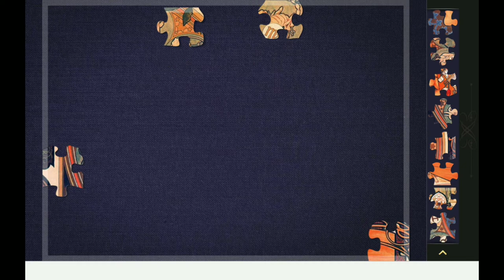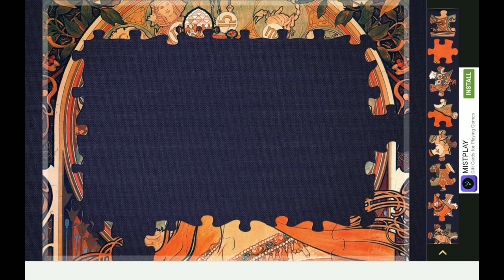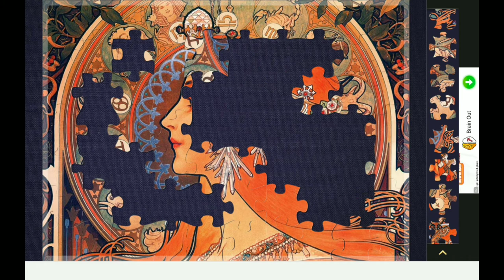Music listening and Magic jigsaw puzzles... trance mode begins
I love jigsaw puzzles. I can do them all day. When I'm doing jigsaw puzzles, I go into a trance. My mind takes over and I start working on autopilot.  There are different music that I listen to when I'm doing puzzles. Today,  we are listening to funk.
Doing puzzles is very therapeutic for mind.

These puzzles are from the Magic Jigsaw Puzzles App by Zimad. So much fun. You can change the level of difficulty as you become more comfortable.  When you finish the puzzle, a description of the picture pops up.